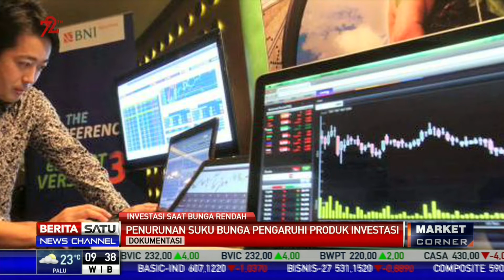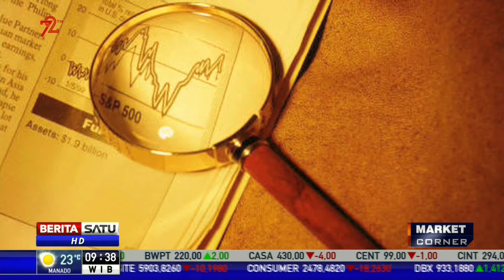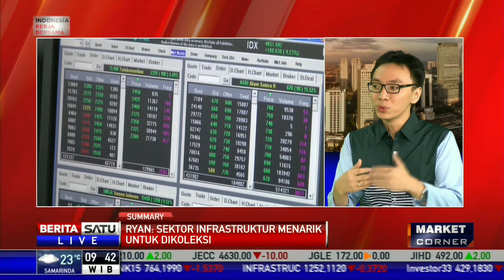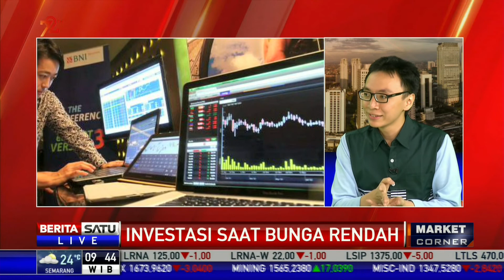Dialog Market Corner: Investasi Saat Bunga Rendah #1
Ketika bunga diturunkan, produk investasi yang berkaitan dengan suku bunga pasti akan mengalami penurunan imbal hasil. Turunnya imbal hasil akan membuat investor beralih atau meracik ulang produk investasinya lebih menguntungkan. Lantas, investasi apa yang cocok ditengah rendahnya suku bunga? Dan bagaimana mengatur portofolio investasi agar hasilnya lebih maksimal?

Facebook.com/BeritaSatuTV
Youtube.com/BeritaSatu